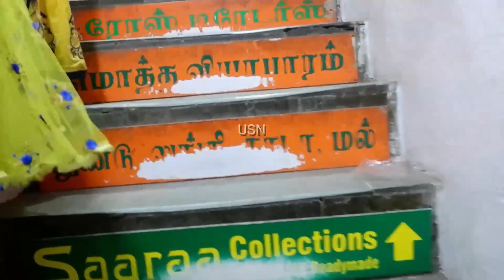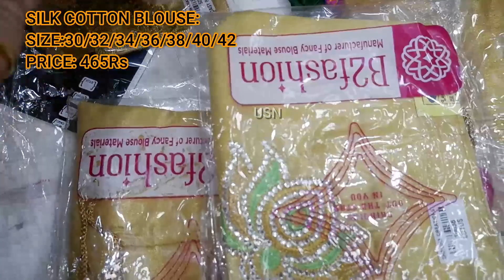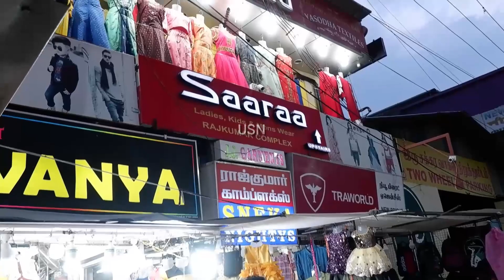கோவையில் Readymade blouse || Bridal & Partywear collections மிக குறைந்த விலையில் || Kids to girls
Readymade blouse|Bridal & Partywear dresses| Just born babies frogs||Coimbatore shooping in Tamil

SAARA
LADIES & KIDS WEAR
No.258, 1st Floor,
Rajkumar Complex,
Big Bazzar Street,
Near BATA Showroom,
Coimbatore -1
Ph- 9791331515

through this channel i like to share the recipes which will be in my own Style of cooking, my interest, and travelling, family functions and my crafting ideas and works. and interesting entertaining and shopping hall ,and product reviews videos.